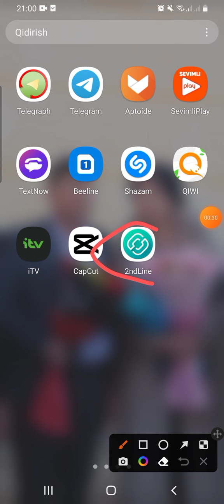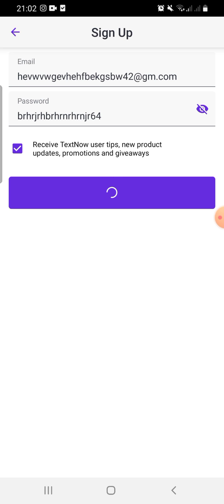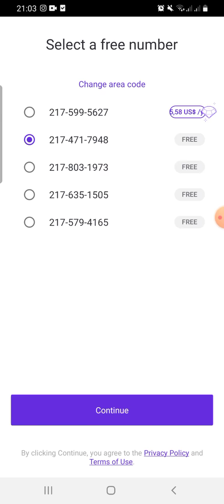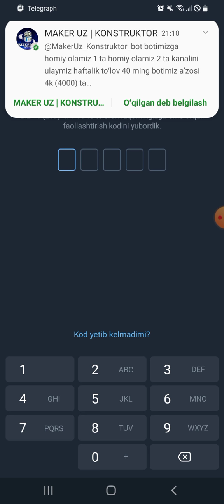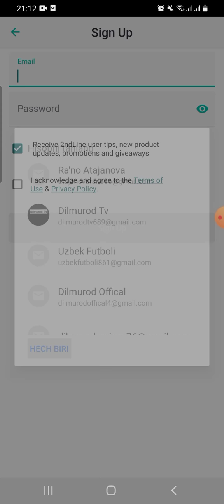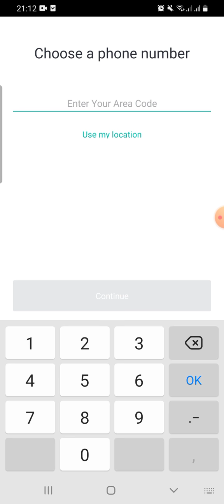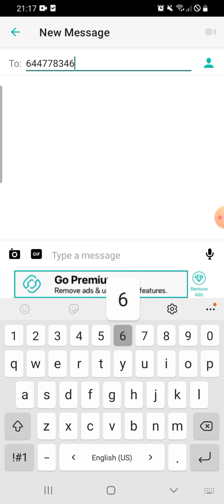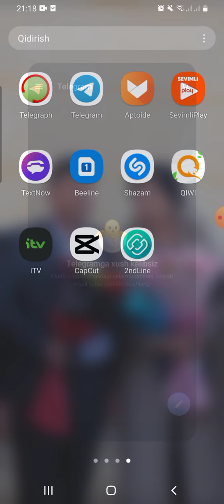🇺🇸Usa nomer olish 2022✅ Amerika nomer olish 2022📲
📲Kanalimizga obuna bòling☑
🎥Videoga layk bosing👍
Kammentariyada òz fikringizni yozib qoldiring✏

Dòstlar Youtube kanalimizga Dòstlarga jònating☑